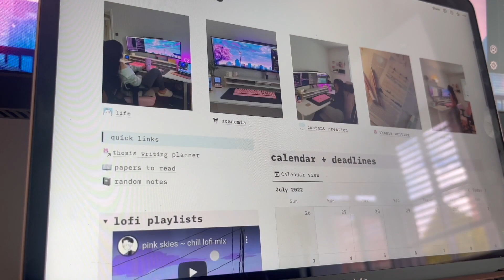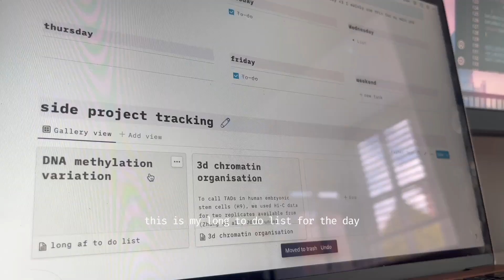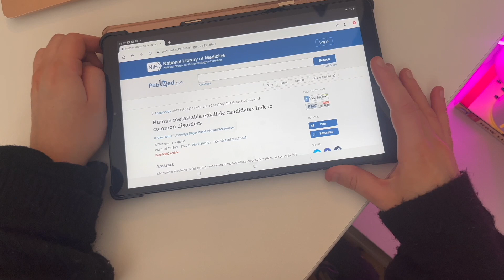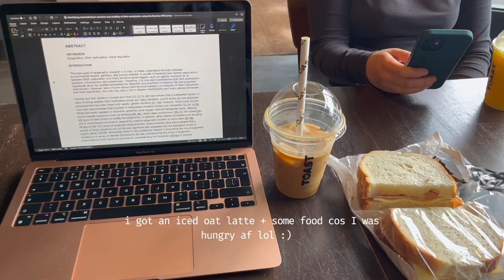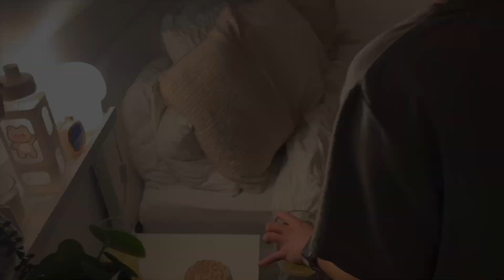day in the life of a phd student | coding, coffee shops + cosy set up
spend a day with me (:

things we do today:
-grwm
-lab meeting
-coding
-walks
-coffee shop visit
-unboxings
-wine bar
-unwind w me

-tysm for watching, have an amazing + productive week -
: liv ♡

my name is Liv and I am in the final year of my PhD, I am a bioinformatician studying in the UK 🇬🇧 I code mostly in R, but I am learning some other languages recently which maybe you'll see on the channel soon 🥳 I make vlogs + study with me videos to motivate u:)

🥤 hello kitty + kuromi tumblers
💕 sakura sticky notes
☁️ cloud candle